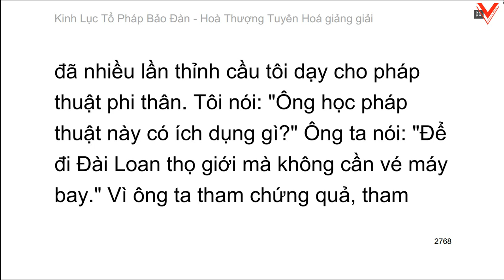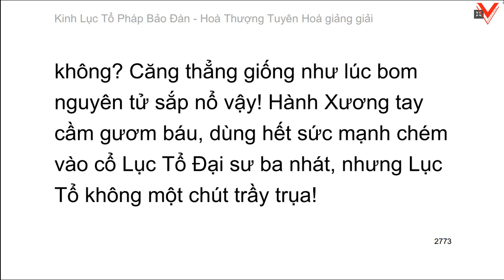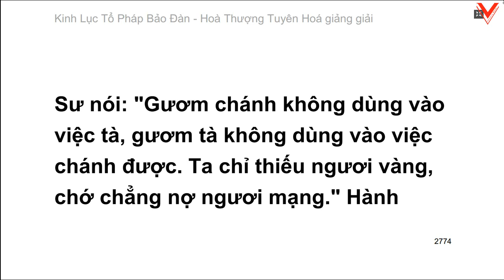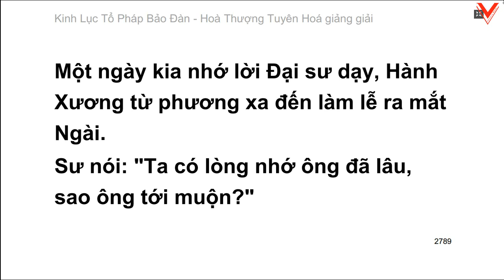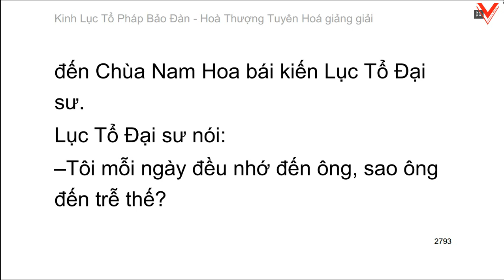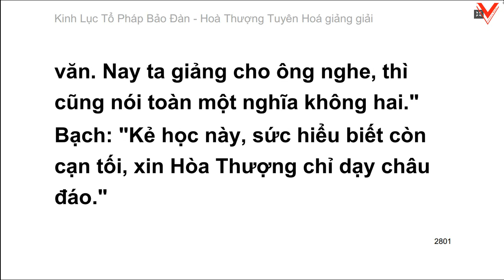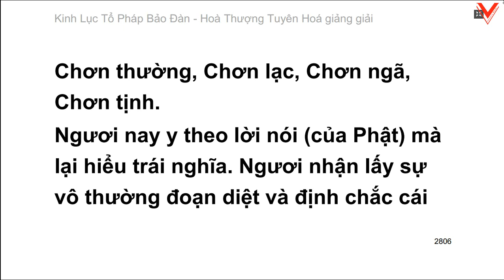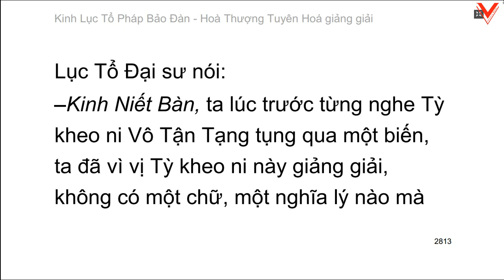Lục Tổ Pháp Bảo Đàn Kinh - 六祖法寶壇經 (tiếp theo) - HT. Tuyên Hoá giảng giải